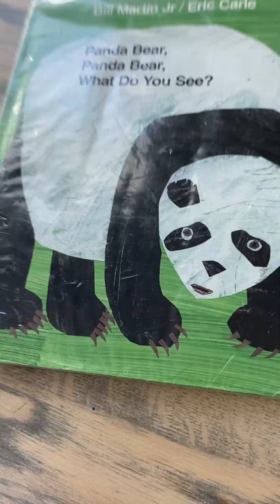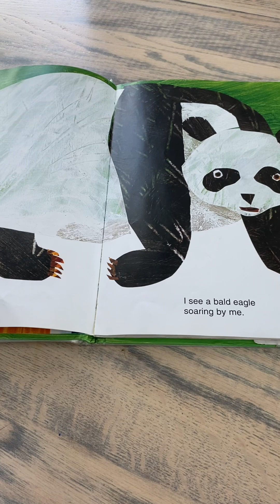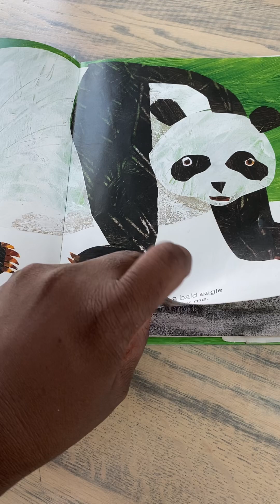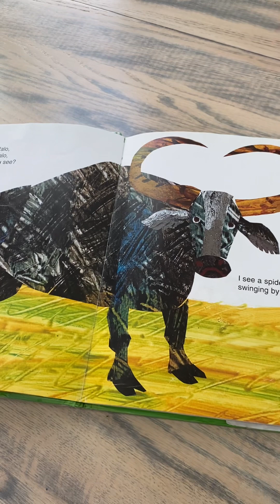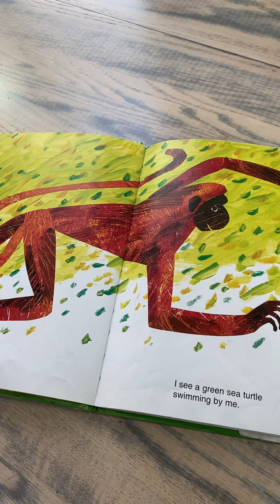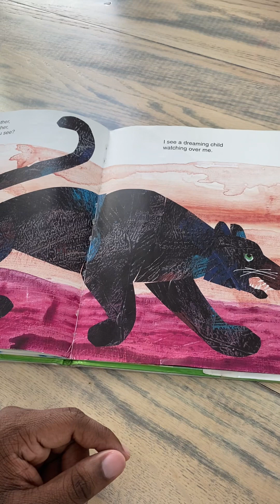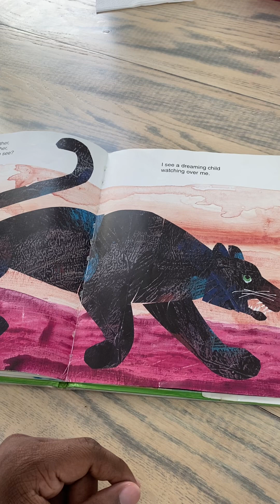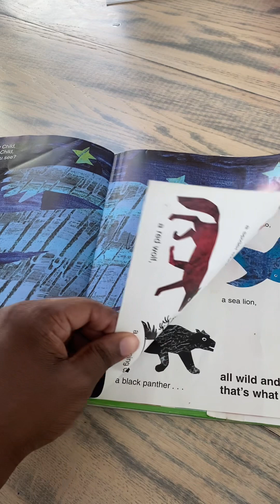Panda Bear, Panda Bear, What Do You See? Song